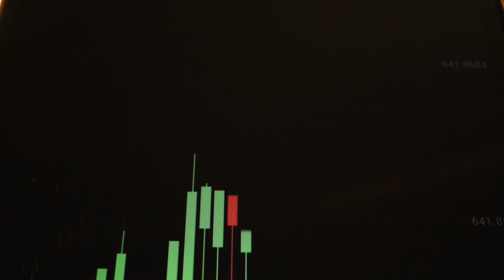BİR TAKIMDA 3 KİŞİYE KARŞI OYNADIM! ADIM ATACAK YER YOK! FIFA 22 FUT DRAFT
Binomo ticaret platformuna hemen SANGAL promosyon kodunu kullanarak giriş yapın, ilk para yatırma işleminde %100 bonus kazanın!

Yeni videolar için bildirimleri açmayı unutmayın 🎉